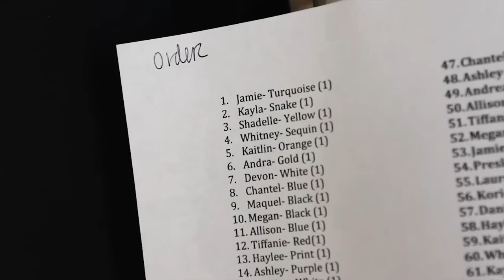Prom & Pageant Fashion Show 2011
Thank you to everyone that helped out with our Fashion Show! Thanks to our hair and makeup specialists- Cake Hair Salon, Austin Ryde, Tiffanie Knight and Vivian Williams for making the girls look so good!

Thank you to Keara Wright from the Utah Continental Pageant and Ana Higgerbotham from the Utah International Pageant for helping train our wonderful models. Thanks to Miss. Utah USA, Miss. Teen Utah USA and all the models in the show.. You did such a fabulous job!